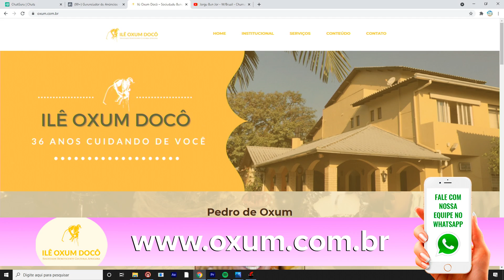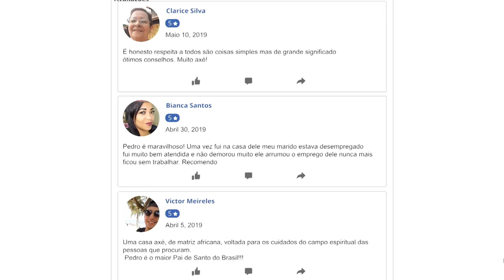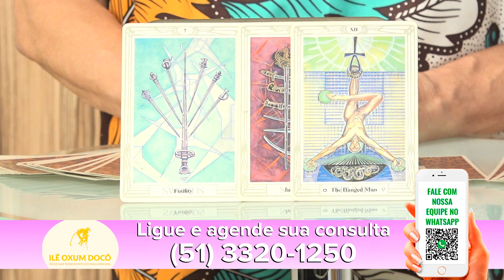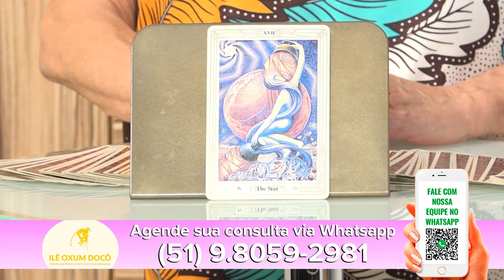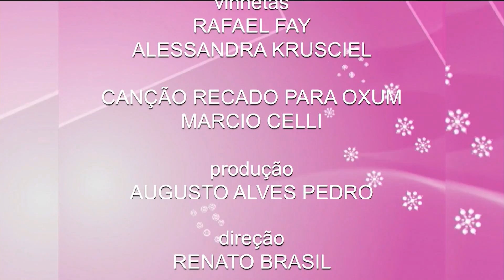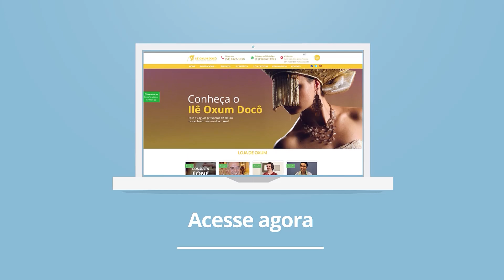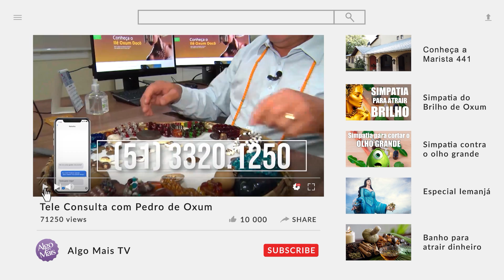Programa Algo Mais 09 de Abril de 2021